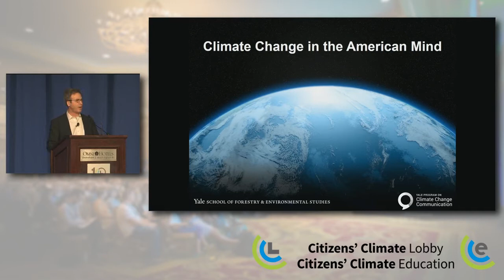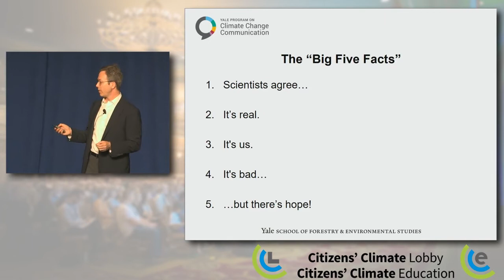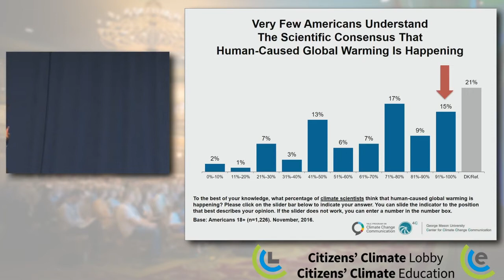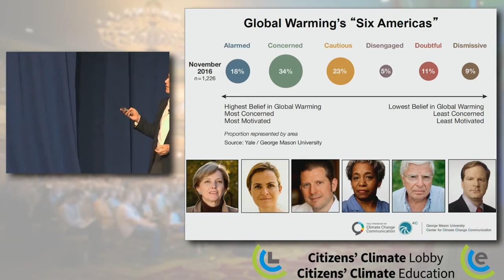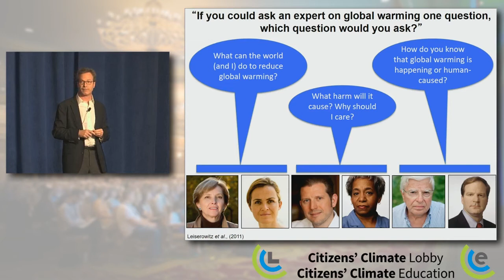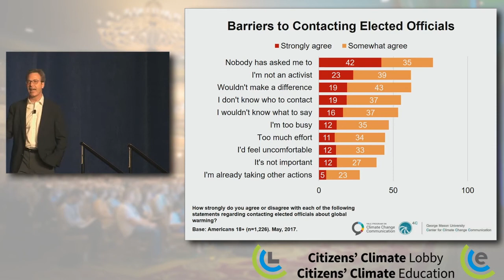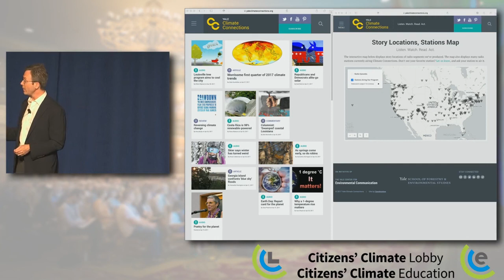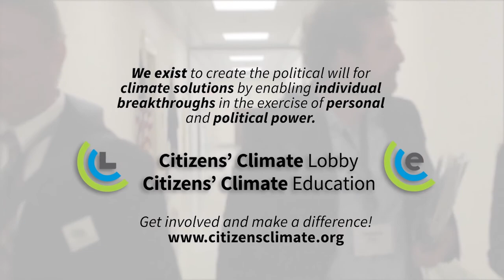Dr. Anthony Leiserowitz's Keynote Address - 2017 Conference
Anthony Leiserowitz, Ph.D. is a Senior Research Scientist at the Yale University School of Forestry & Environmental Studies and Director of the Yale Program on Climate Change Communication.

He is an expert on American and international public opinion on global warming, including public perception of climate change risks, support and opposition for climate policies, and willingness to make individual behavioral change. His research investigates the psychological, cultural, political, and geographic factors that drive public environmental perception and behavior.